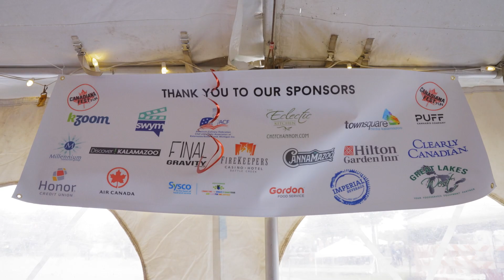Canadiana Fest Come Join the Fun in 2024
This video highlights the Canadiana Fest in 2023 and shares the spirit of bringing the art, creativity, humor, culture and kindness of Canada to the heart of the Midwest. We hope you'll join us in the celebration of all people!